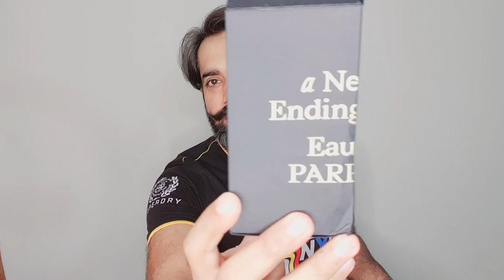Thomas Kosmala A Never Ending Love Perfume Review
السلام علیکم

In this video I have reviewed A Never Ending Love Perfume from the house of Thomas Kosmala.